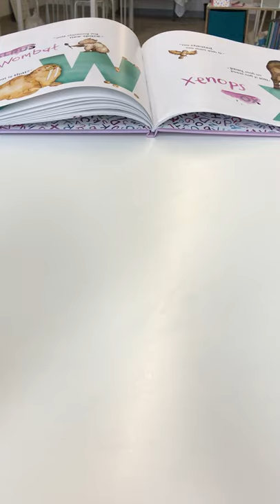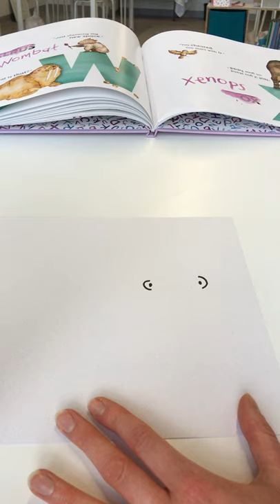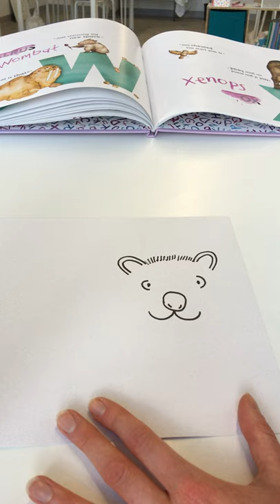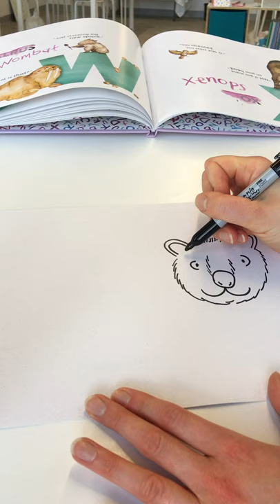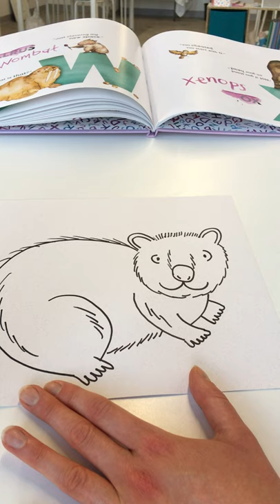Letter W - Wombat